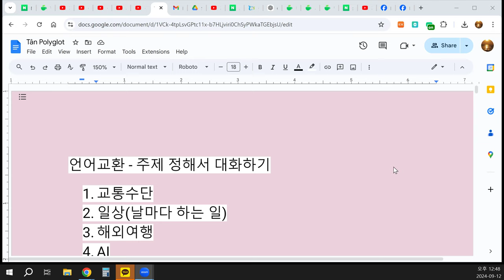Transportation 교통수단, 한국어와 베트남어 언어교환